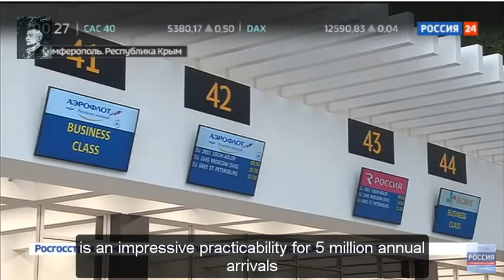Crimea Welcomes Syrian Delegation to Yalta Economic Forum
CRIMEA - The Yalta Economic Forum takes place over the weekend; the Syrian delegation has arrived to solidify economic ties between Russia and Syria, as well as to tackle questions regarding bypassing Western sanctions on the two countries. Crimea has previously welcomed the children of the Assad family for the annual summer camp that brings visitors from all over the world - this time, however, they are joined by adults that will seek to discuss questions about economics, geopolitics and global stability.

Drago Victorien - Unpaid liar / Media Swindler. Trading propaganda on the black market.